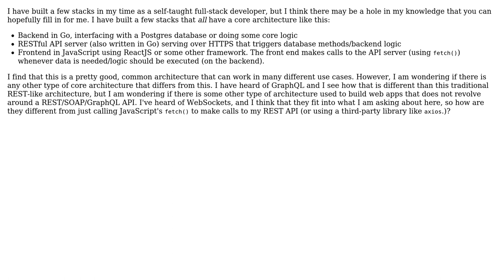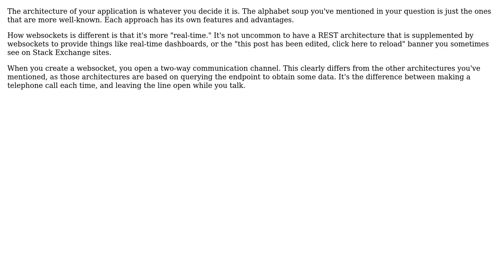Software Engineering: Different Types of Full Stack Architectures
With thanks & praise to God, and with thanks to the many people who have made this project possible! | Content (except music & images) licensed under CC BY-SA | Music | Images & others | With thanks to user Robert Harvey user Matt X and the Stack Exchange Network Trademarks are property of their respective owners. You are responsible for your own actions.